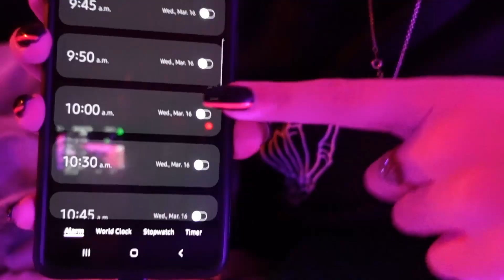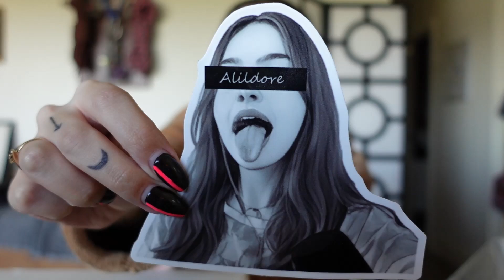Unboxing Merch Samples